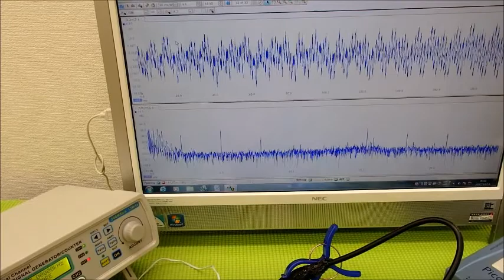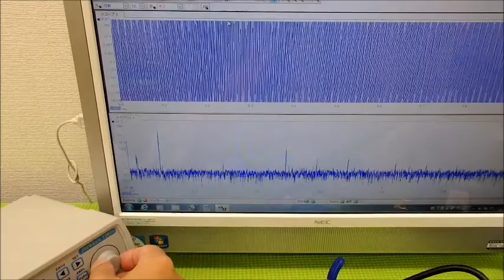表面弾性波を利用した、超音波（音を含む）制御技術 ultrasonic-labo